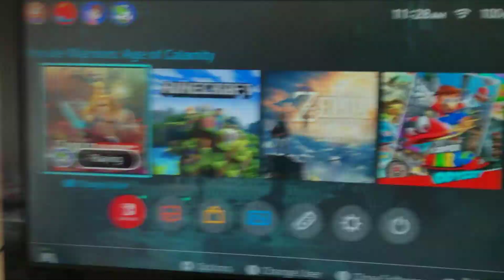Liam: Hyrule Warriors, Liam & Lil Bro, Tate take out a bunch of Lynels!! (EP#4)